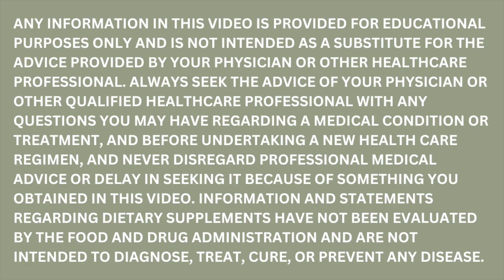Lab Testing for Migraine: What's "Normal" Vs. Optimal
In this video I'll discuss "normal" vs. optimal lab values, because this is so important for those of you healing your bodies in order to make your headaches better. Interested in learning more about brain health and fixing the root cause of headaches?

Vitamins like B12 and D are so important for brain health! The optimal level for B12 is 500+. The optimal level for Vitamin D is 50+. There are multiple factors that cause headaches and we can start with some of the easier fixes!

★☆★ ABOUT DR. AMELIA SCOTT BARRETT ★☆★

After more than 20 years as a Stanford-trained Neurologist, I'm seeing a big problem out there. So many people with migraines are "powering through...". Gotta get the kids to soccer? Take some ibuprofen. Work deadline coming up? Pull out the prescription meds. I'm not judging ~ I totally get it, because I've done those things too. The problem is that when you get to the point where you're having 10 or more headache days a month, then your brain starts to physically change. It's kind of like laying down train tracks that make it easier for the "migraine train" to run through your head.
Instead of powering through, we need to listen to the pain signals and figure out to help the brain actually heal. Does the brain need different nutrients? Do we need to remove toxins? Rewire to the parasympathetic state of healing? We can use modern science to figure out exactly what we need in order to heal, and then we can monitor our bodies with devices to be sure we are making that happen.

Curious? Good! Join me for our Masterclass so I can explain it in more detail!